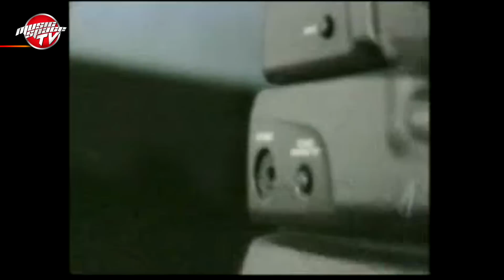Най-култовите варненски рапъри